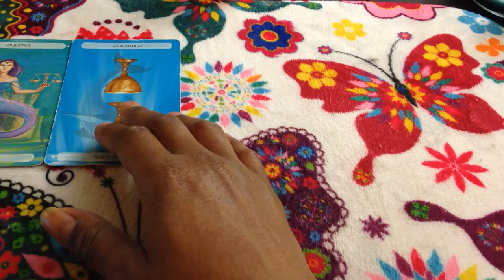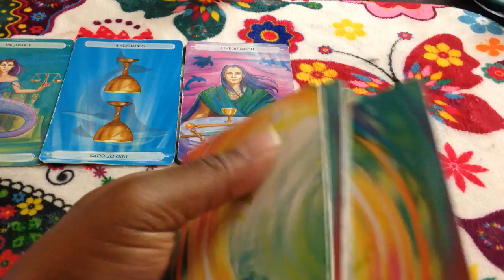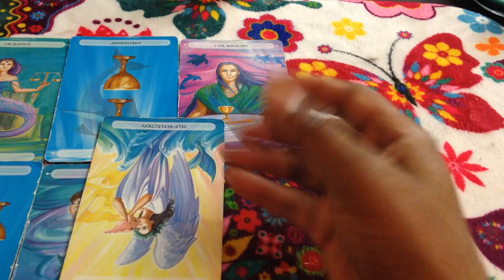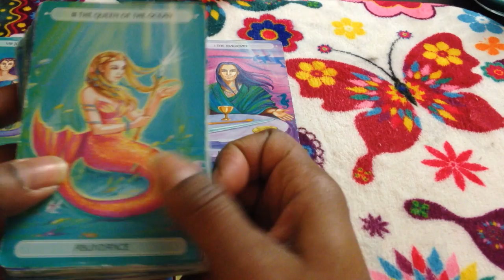🦋 (TIMELESS)) Virgo weekly weekend forecast you thought you were gonna get out easily. TAROT TAROT